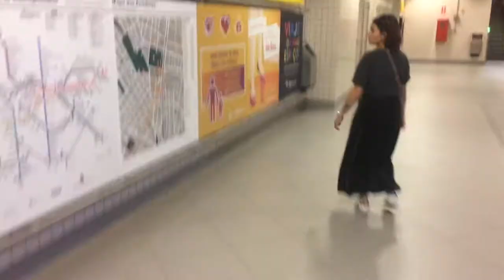Kanichi - Não levantei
Não levantei, não quis acordo
pra conviver, com seu mau gosto
não vou fingir, e aceitar você
e aceitar você pra mim

não sei dizer, qual a resposta
que você quer, quando a pergunta
que você fez, vai machucar alguém
vai magoar você também,

não quis saber
quem é você
não quis saber
quem vai estar aqui
quem quer te ver fugir
quem vai estar sem resistir